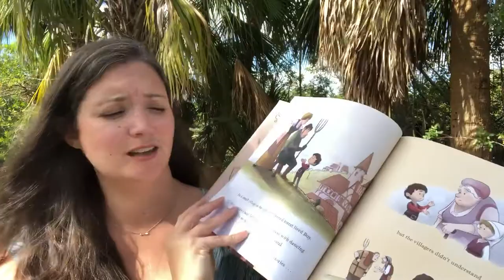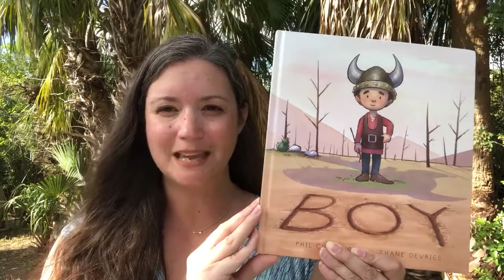Boy—A Picture Book from Kane Miller/Usborne Books & More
Boy is a beautiful, fully illustrated story book about a boy whose village was in turmoil and while he is deaf and cannot hear the battles raging around him, he senses the struggles. Boy brings together both parties who are fighting and works toward peace, reconciliation and helping both parties find a means to live peaceably together in the kingdom.